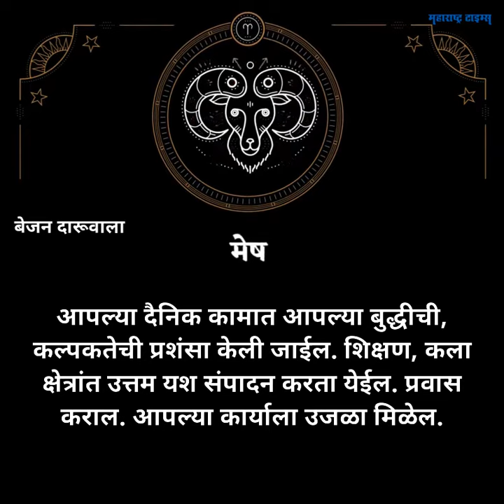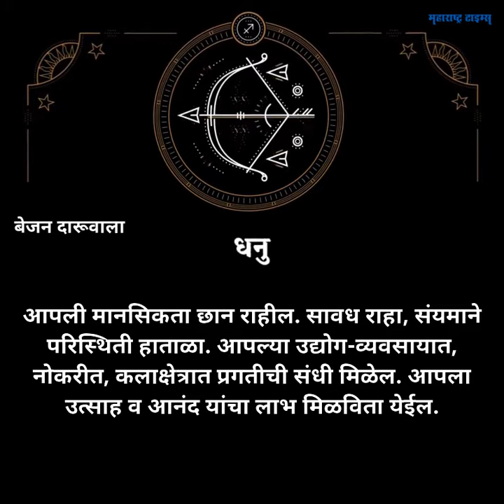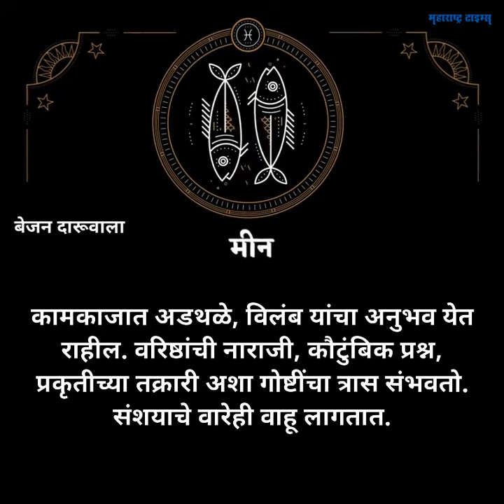आजचे राशीभविष्य: ७ जानेवारी २०१९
कसा असेल आजचा दिवस...जाणून घ्या आजचे राशी भविष्य